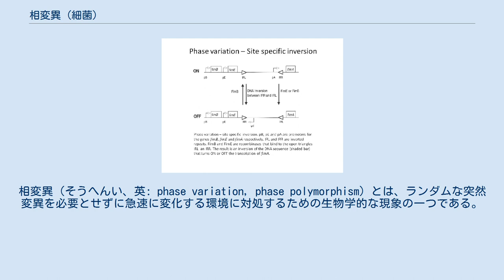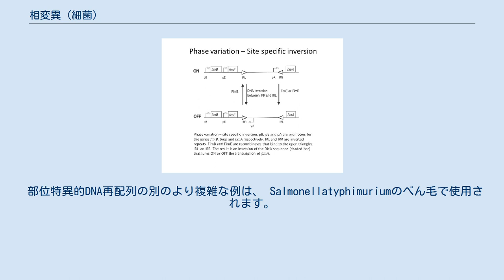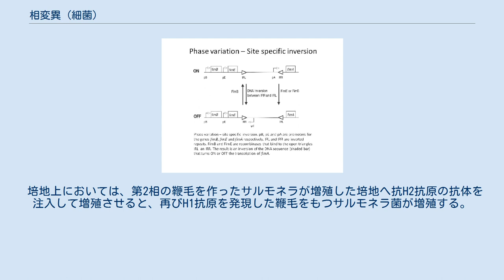相変異 (細菌)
相変異（そうへんい、英: phase variation, phase polymorphism）とは、ランダムな突然変異を必要とせずに急速に変化する環境に対処するための生物学的な現象の一つである。
相変異では、細菌集団内の各々のサブ集団において、多くはOn-Offスイッチングによるタンパク質発現変動を伴う。
そのため表現型は、古典的な突然変異率よりもはるかに高い頻度（場合によっては」 1％）で切り替わる可能性がある。
相変異は、細胞集団に不均一性をもたらすため、例えば病原性細菌の生態を考える上で重要になる。
以前は免疫回避の文脈で研究が進められてきたがが、病原性細菌以外の微生物でも相変異が広くみられることから、サルモネラ種を含むさまざまな種類の細菌の研究が進められている。
 サルモネラ属菌における相変異では、さまざまな種類のタンパク質フラジェリンを切り替え、その結果として異なる構造のべん毛が組み立てられる。
適応応答が1つのタイプのフラジェリンに対してマウントされると、または以前の遭遇によって適応免疫システムが1つのタイプのフラジェリンを処理する準備ができた場合、タイプを切り替えると、それ前までは高親和性を示していた抗体やTCR、BCRは、べん毛に対して無効化される。
このメカニズムを利用して、サルモネラ菌は宿主からの免疫応答により集団が全滅することを回避している。
サルモネラ属菌の他に大腸菌 (Escherichia coli) や淋菌 (Neisseria gonorrhoeae) などで認められる。
 部位特異的組換えは通常短く、組換え配列内の単一の標的部位で起こる。
これが発生するためには、通常、1つまたは複数の補因子（いくつか例を挙げると、DNA結合タンパク質およびDNA結合部位の有無）と部位特異的リコンビナーゼが必要となる。
組み換えにより、遺伝子産物の構造に影響があるため、遺伝子発現が変化する場合がある。
これは、プロモーターまたは調節エレメントの空間配置を変更することによって行われる。
 特定のリコンビナーゼを利用することにより、特定のDNA配列が反転し、その結果、このスイッチ内またはその隣にある遺伝子のオンからオフへのスイッチが生成される。
多くの細菌種は、感染中の細菌の利益のために特定の遺伝子の発現を変化させるために反転を利用することができる。
反転イベントが大腸菌線毛の発現のような一つの遺伝子の発現のトグルを含むことによって簡単にすることができ、またはそれ以上のネズミチフス菌によるフラジェリンの複数種類の式で複数の遺伝子が関与することにより、複雑である。
大腸菌におけるI型線毛による線毛の接着は、感染の段階に応じて、線毛の主要なサブユニットであるfimAの発現を調節するために部位特異的な反転を受ける。
可逆要素には、方向に応じてfimAの転写をオンまたはオフにするプロモーターが含まれています。
反転は、2つのリコンビナーゼ、FimBとFimE、および調節タンパク質H-NS、統合ホスト因子（IHF）とロイシン応答タンパク質（LRP）によって媒介される。
FimEリコンビナーゼには、要素を反転し、式をオンからオフに切り替える機能がありますが、FimBは両方向の反転を仲介する。
 切除が正確で、DNAの元の配列が復元された場合、可逆的な相変異は転位によって媒介される可能性があります。
転位によって媒介される相変異は、特定のDNA配列を標的とします。
 P. atlanticaには、細胞外多糖をコードするeps遺伝子座が含まれており、この遺伝子座のONまたはOFFの発現は、IS492の有無によって制御されます。
 MooVとPivによってコード化された2つのリコンビナーゼは、それぞれeps遺伝子座の挿入要素IS492の正確な切除と挿入を仲介します。
 IS492が切除されると、円形の染色体外要素になり、 epsの発現が回復します。
 部位特異的DNA再配列の別のより複雑な例は、 Salmonellatyphimuriumのべん毛で使用されます。
通常の段階では、プロモーター配列は、H1べん毛遺伝子のリプレッサーとともにH2べん毛遺伝子の発現を促進します。
このプロモーター配列がhin遺伝子によって反転されると、H2と同様にリプレッサーがオフになり、H1が発現します。
 サルモネラにはO抗原とH抗原があり、H抗原には1相と2相という、異なった構造と性質を持つ抗原相がある。
 この二相の間をH抗原は変異する。
 サルモネラに感染した宿主がH1...